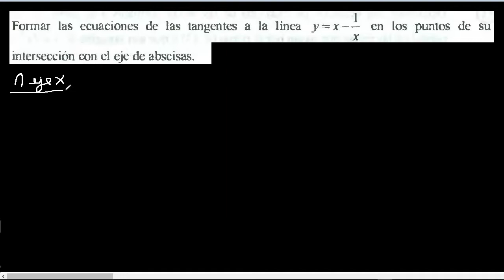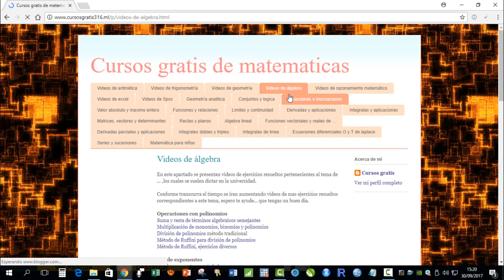formar las ecuaciones de las rectas tangentes a la linea y=x-1/x en los puntos de interseccion con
formar las ecuaciones de las rectas tangentes a la linea y=x-1/x en los puntos de interseccion con el eje de las abscisas
Recta tangente en los puntos de intersección de las abscisas
Recta tangente y recta normal de una curva con derivadas
pendiente de una recta con derivadas mate316
Recta tangente de una curva con derivadas
Recta tangente de una curva con derivadas cuando no se conoce el punto de paso
Recta tangente de una curva con derivadas cuando no te dan el punto
ecuacion de una recta tangente perpendicular a otra recta
Recta tangente con derivadas mate316
recta normal de una curva con derivadas
pendiente de una recta con derivadas
analisis matematico 1 mate316
calculo 1 mate316
derivadas mate316
hallar la pendiente
hallar la Recta tangente con derivadas
hallar la recta normal con derivadas
como hallar la pendiente
aplicación de derivadas para hallar la recta tangente
como hallar la Recta tangente con derivadas
como hallar la recta normal con derivadas